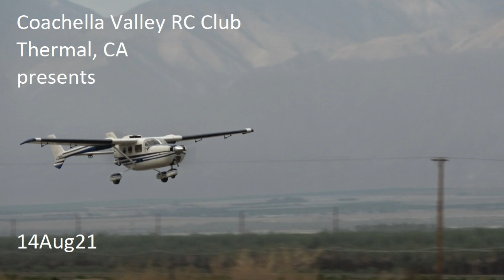CVRCC - Cessa SKYMASTER 337 Twin - Pete Souder. 14Aug21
Twing Gasser Engines.  Recorded in 4k.  For best quality,, change setting to 2160p.